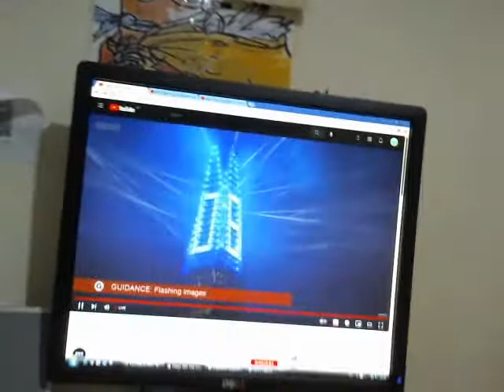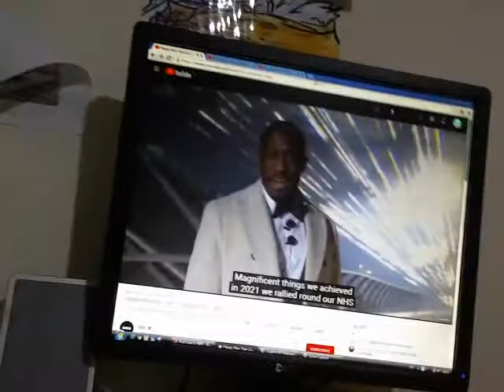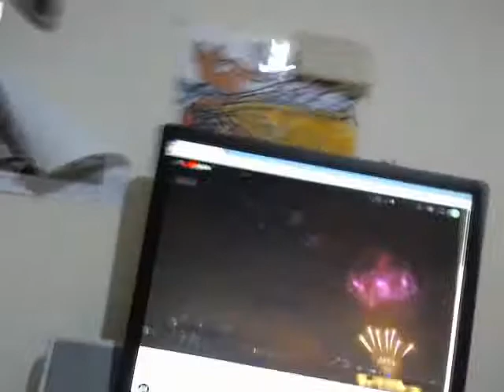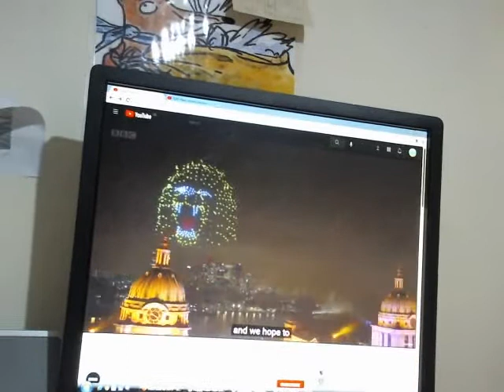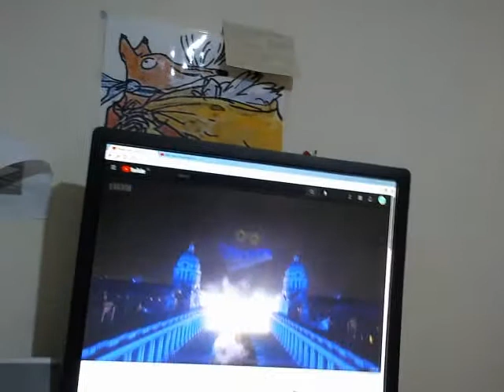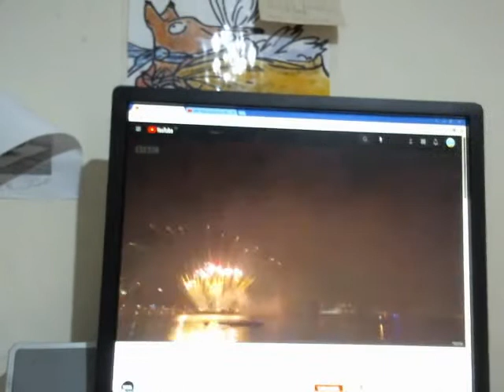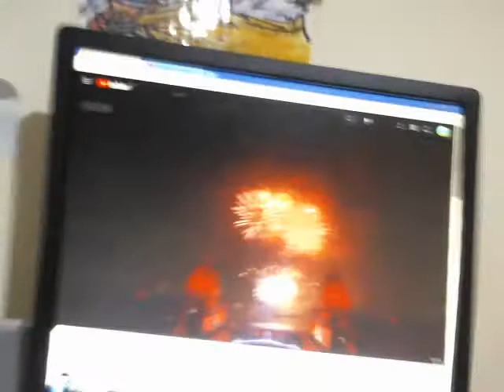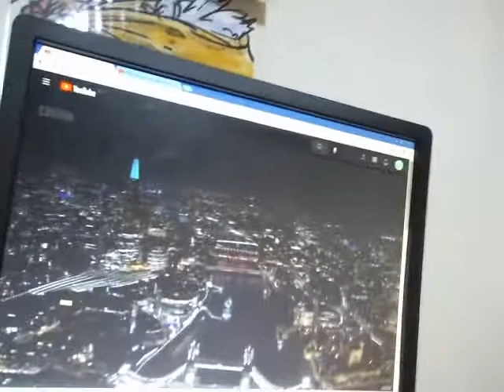London New Year’s Eve/Day 2021/2022 Fireworks Virtual Display Reaction Video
This was the only video to cross from year to another, being 2021 to 2022. It’s also a delayed upload as I had to sleep after watching the London Fireworks Virtual Display, via the New Year’s Eve/Day event.
Expect a reaction full of terribly, funny songs, which actually sound good, though I get a stupid DMCA and fireworks at my area too, not just London. With that being said, they look like the same fireworks used during Bonfire Night last 2 months ago in 2021.
Like the Sydney event, again, London is one of the biggest city firework display sites, even when the coronavirus pandemic wasn’t around at that time, and as we ring out the old, ring in the new, 2021 has been summarized as a year of two halves surrounded by the pandemic.
“Here I describe 2021 as a year, a first half downfall followed by a second half recovery success!”
- Ivan Lee